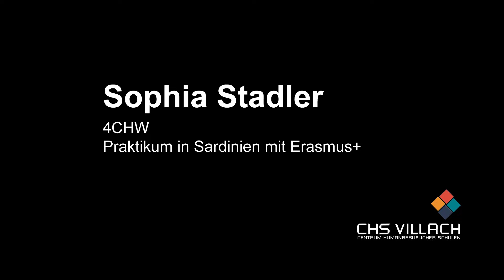ErasmusPlus_mit_CHS Villach_Sophia Stadler